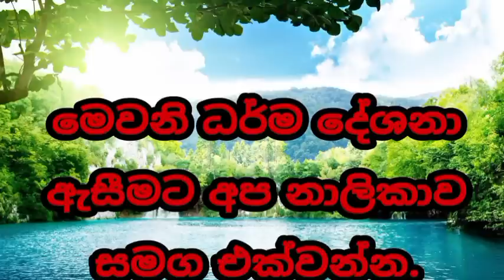ඔබත් ෆෝන් එකෙන් බණ අසන අයෙක්ද welimada saddaseela theru.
ඔබට තිබෙන විට දන් පැන් දෙන්න.පුළුවන් සෑම වි⁣ට අසරණයන්ට පිහිට වන්න.බුදුසරණයි.